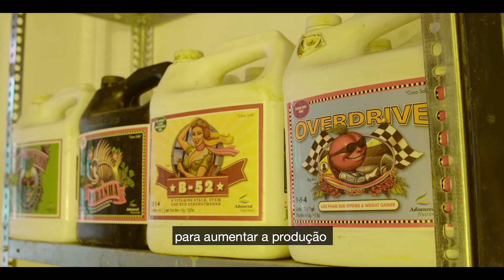Cannabis Monitor Doc Série #1 | Expocannabis Uruguai 2019 | Mercedes Ponce de León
Este é o primeiro vídeo de uma série de entrevistas realizadas na última Expocannabis Uruguai.

Mercedes Ponce de León - ativista, idealizadora e produtora de uma das maiores feiras canábicas da América Latina - nos explica o propósito da Expocannabis e o atual momento que vive nosso país vizinho, pioneiro na legalização da cannabis no Mundo.

Nesta série, o Cannabis Monitor traz as narrativas de diversos atores dos circuitos canábicos brasileiro e uruguaio presentes no evento ocorrido no final do ano passado.

Ativistas, cultivadores, pacientes, médicos, pesquisadores, empreendedores, produtores culturais, representantes de associações e de clubes de cultivo, jornalistas, artistas e entusiastas da planta em geral nos apresentaram suas visões sobre o trabalho que fazem, o momento atual e o evento em si.

São muitas as perspectivas, as possibilidades de atuação e os interesses em disputa quando o assunto é maconha. Deste modo, fomos atrás de ouvir quem promove, colabora, participa e frequenta esses espaços de formação, negócios, ativismo e disseminação da cultura canábica.

Nossa proposta é colocar o máximo de narrativas na roda e contribuir para uma compreensão mais ampla da complexa teia de construções e desconstruções que envolvem essa planta tão versátil que é a cannabis.

Apoie o Cannabis Monitor: apoia.se/cannabismonitor

Cannabis Monitor Doc Series - Expocannabis
Direção de vídeo: Marcelo Lince
Produção: Monique Prado e Gustavo Maia
Apoio: Weed Tour